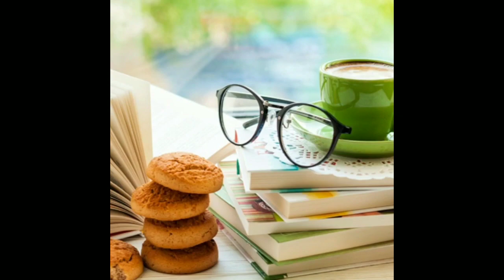Flavor & Fiction - Episode 15 (Maya Angelou and Ghanaian fried rice)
Category: A travel memoir
Choice: "All God's Children Need Traveling Shoes" by Maya Angelou
Recipe: Ghanaian fried rice